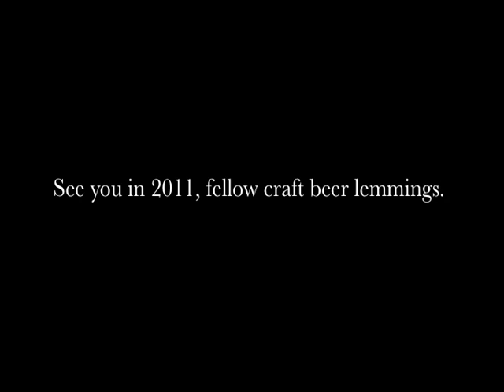Grapes & Grains: Brewfest 2010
For some, it was an afternoon of craft beer heaven.  For others, it was like being trapped on an island of thirsty, angry savages with the mere mirage of food and beer only on the horizon.